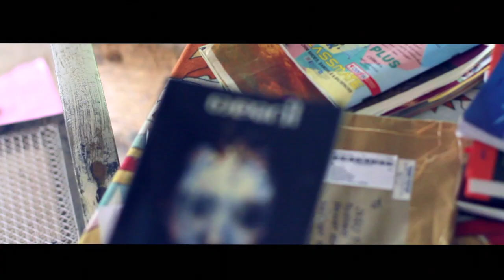THIRD HOUR TRAILER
HORROR THRILLER SHORT FILM
DIRECTED BY: SOORAJ DEV
BANNER :DILS CREATIONS
PRODUCED BY: SIJI BABU
D.O.P: SANGEETH LAL
CUTS AND VFX: ARUN ANTONY
EXECUTIVE PRODUCER: RAYEES MANSOOR
SINGER:ARYA
LYRICS:SRUTHI ANEESH
CAST :VISAKH,SANOJ BUDHA, BHASKER, VISAKH ,JILEESH ,SHAMNAD